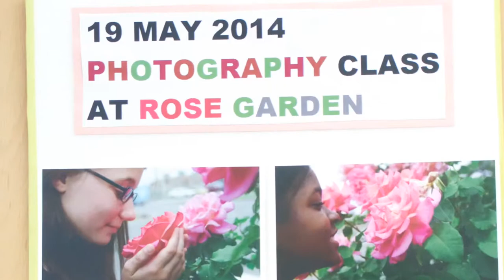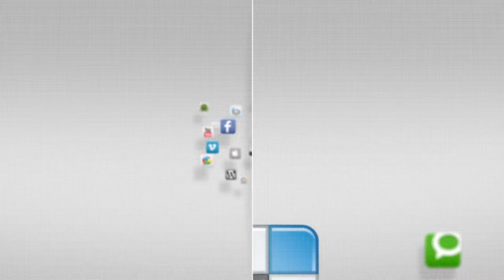Photography Club - Youth Center Round Up - YCTV 1408